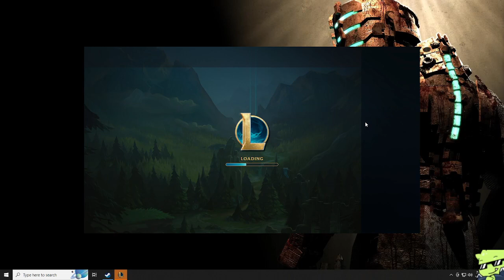THEMIGHTYROQ: SEASON 14 SPLIT 1 SOLO/DUO RANKED (PART 26)